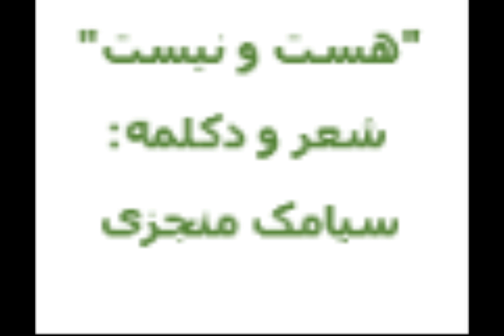دکتر سیامک منجزی, ماوا فکوری, دکلمه اشعار, برنامه "راه زنئگی" 2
برنامه "راه زندگی"
دکتر سیامک منجزی, ماوا فکوری, دکلمه اشعار
RADIO 670 AM